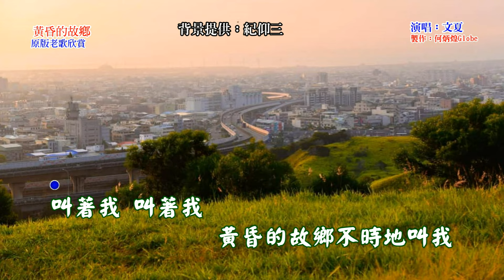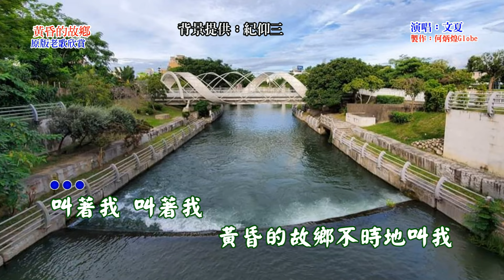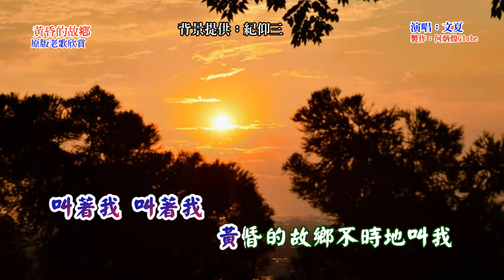黃昏的故鄉~附KTV歌詞~文夏演唱~原版老歌欣賞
『黃昏的故鄉』作詞：文夏，作曲：中野忠晴，演唱：文夏，民國47年亞洲唱片發行。日本原曲由三橋美智也演唱的『赤い夕陽の故郷』1958年　キング發行。